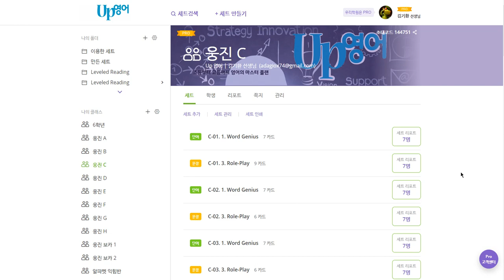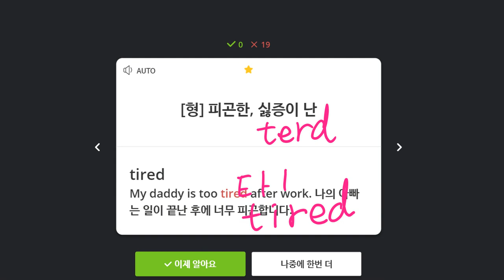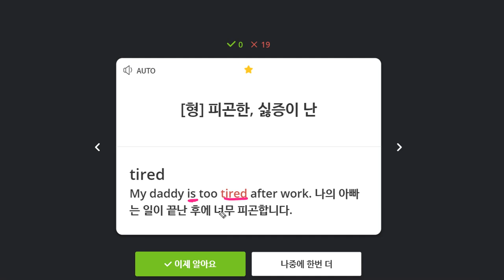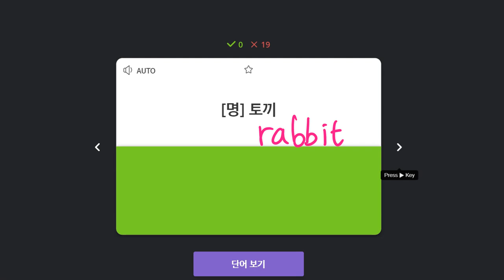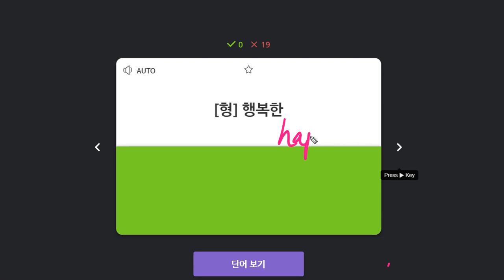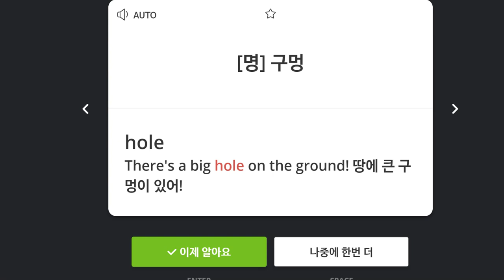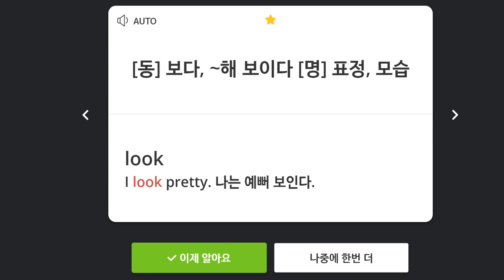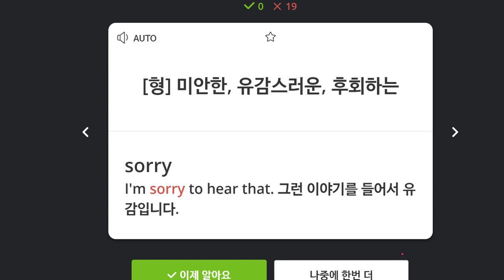김예빈 2019 12 13 일대일